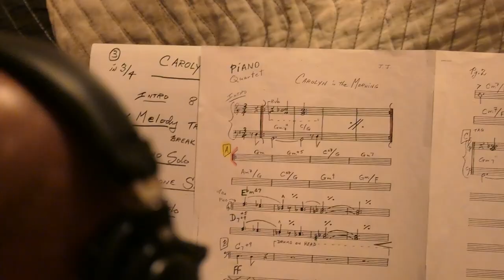Steve Turre "The Very Thought of You" Video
Steve Turre's "The Very Thought of You" including studio performances and interviews.